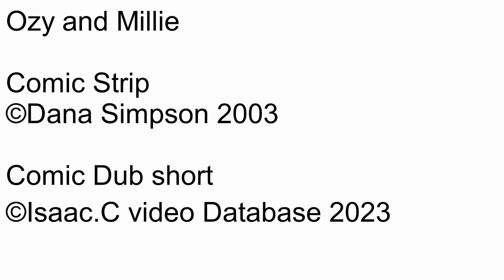Ozy and millie Comic dub Short Ep1272 Past suspicions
Number: 1272
Name: Past suspicions
Rated: 4+